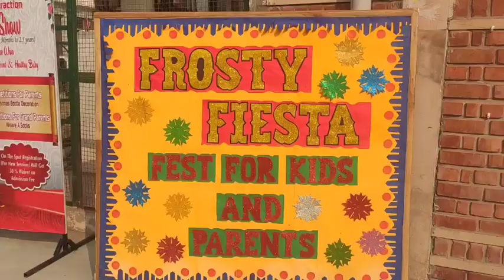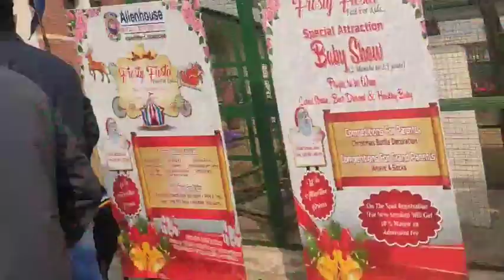Allenhouse Public School Ghaziabad organised Frosty Fiesta .. Fest for KidsandParentson24thDecember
Allenhouse Public  School Ghaziabad organised Frosty Fiesta .. Fest for Kids and Parents on 24th December 2021.
Here's Glimpses of the Fest